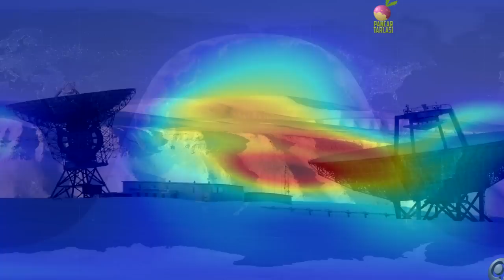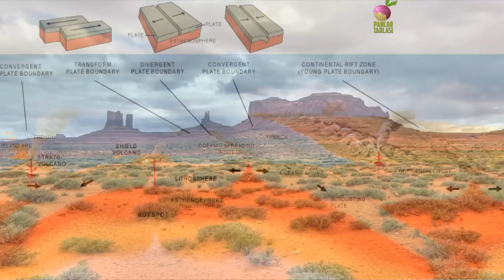Dünyanın En Güçlü Silahı HAARP Kıyamet Projesi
HAARP,Sırp asıllı Ünlü Amerikalı mucit Nikola Tesla’nın temellerini kurmuş olduğu bir teknoloji.Sonrasında  bunu geliştirmek de Amerika’ya kalmış.Günümüzde HAARP; ABD Kara Kuvvetleri, Deniz Kuvvetleri ve Alaska Üniversitesi tarafından ortak yürütülen bir çalışma.İçinde yaşadığımız zamanın en üstün  “HARP” teknolojisi olarak da görebileceğimiz bu teknoloji, elektromanyetik sinyallerle çok büyük enerjileri kontrol etme mantığı üzerine kurulu.Türkçe karşılığı Yüksek Frekans Aktif güneşsel Araştırma Programı olan bu sistem ; yüksek enerjiler kullanarak aktif ve güçlü radyo dalgaları oluşturmakta.1997 yılında projenin son safhası tamamlandığında,3 milyar wattlık bir güçten fazla enerjiyi atmosferin üst katmanlarına yaymak için dizayn edilmiş güçlü bir verici inşa edilmişti.Proje  dünyanın en büyük "iyonosfer ısıtıcısını" içeriyordu ve  iyonosferin ısıtılması yoluyla VLF yani ‘’çok düşük frekans’’ dalgaları  üretilmekteydi.Bu amaçla"yüksek frekans bazlı bir radyo vericisi" kurulmuş ve 72 fit yüksekliğinde 180 kule inşa edilmişti.
HAARP, Pentagon’un kontrolünde ve ABD ordusunun hizmetinde olan belki de  en önemli proje.
Atmosferdeki termonükleer araçların elektromanyetik vuruşlarını değiştirmek.
Denizaltlarında haberleşmeyi kolaylaştırmak.
Radar sistemleri geliştirmek.
Çok büyük bir bölgede ABD Ordusu dışında tüm haberleşmeyi durdurabilmek.
Çok büyük alanlarda petrol,doğalgaz ve mineral kaynaklarını tespit etmek ve yer altının tomografik haritasını çıkarabilmek.
Cruise Füzeleri gibi güdümlü silah sistemleri ile yapılacak her türlü hava saldırısında silahı ve uçakları havada imha etmek...Şeklinde ifade edilmektedir.
Ancak,Haarp projesi detayları ve işlevi hakkında gizemlerle dolu olan bir projedir… İlk günden beri bu projenin hayata geçirilmemesi için birçok ülkede kampanyalar yürütüldü.Bu proje yıllardır özellikle iklim kontrolü ve yapay deprem silahı olarak kullanılabilme iddialarından dolayı çok tartışmalı bir konu halini almıştır.
Projenin karşıtlarından biri olan, ünlü jeofizikçilerden Prof.Gordon MacDonald’e göre bu teknoloji ile :İklimleri değiştirebilir, Kutupları eritebilir veya yerinden oynatabilir, Ozon tabakası ile oynayabilir, Deprem yaratabilir, Okyanus dalgalarını kontrol edebilir, Dünyanın enerji alanları ile oynayarak, insan beynini kontrol altına alabilir, Radyasyon yaymayan termonükleer patlama oluşturabilir,dünyanın diğer ucundaki cihazları etkisiz hale getirebilirsiniz.
Moskova Devlet Üniversitesi Fizik Fakültesi profesörlerinden  Georgi Vasilyev ise ABD’nin çalışmakta olduğu Alaska’daki HAARP İstasyonu’nu resmen Jeofizik ve tektonik bir silah olarak tanımlamıştır.Vasilyev: “ HAARP çalıştırıldığı günden bu yana  dünyanın değişik bölgelerinde iklim anormallikleri gözlenmeye başladı.Kar yağması gereken yerlerde güneş kavururken,Afrika’da kar yağışları gözlemlenmekte,bu tuhaf olgular genelde küresel ısınmaya fatura ediliyor.' demiştir.
97′den sonra başlayan testlerle birlikte Dünya üzerinde haarp çalışmaları ve deneyleri sonucu  yaşandığı iddia edilen bir çok olumsuz olay bulunmakta. Bunların içinde ülkemiz açısından en dikkat çekici olanı, çok acı sonuçları olan 1999 Gölcük depremidir. İddialara göre;Amerika Haarp teknolojisini kullanarak ,deprem oluşmadan elektromanyetik sinyaller göndererek tektonik katmanlar arasında artan basıncı değişik noktalardan patlatıp, boşaltmak suretiyle,olası büyük bir depremi küçük depremler haline dönüştürmenin yolunu bulmuştu.
Doğa ile oyun olmaz..!